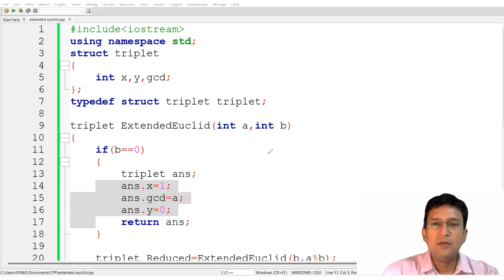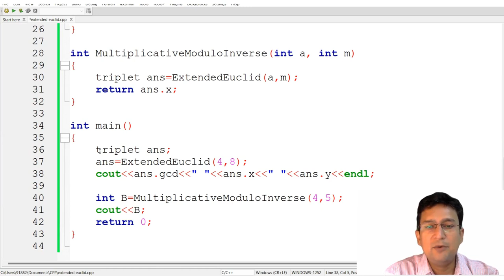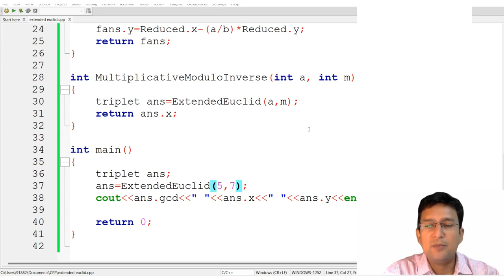Extended Euclid Algorithm | Number Theory | Program in C/C++